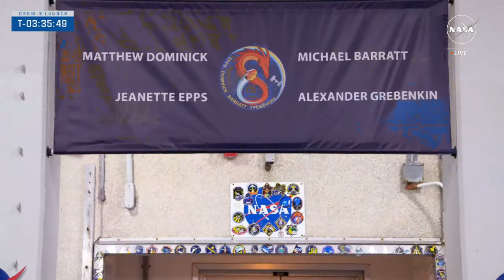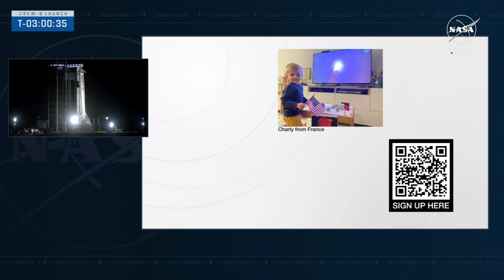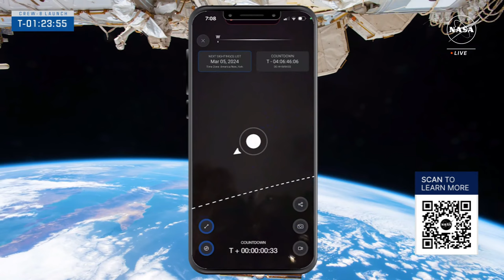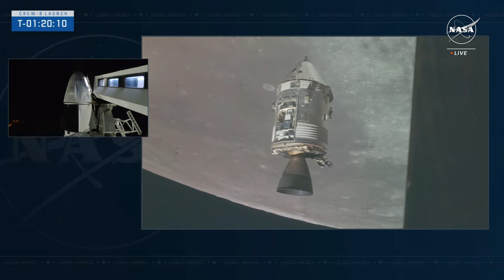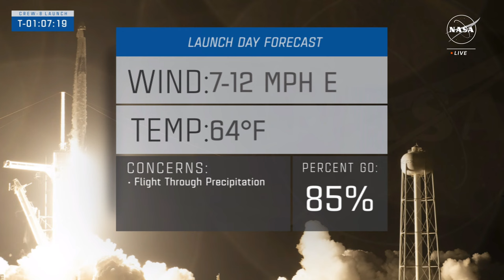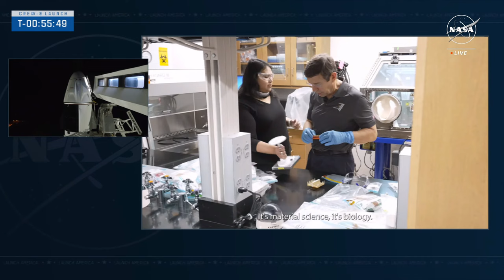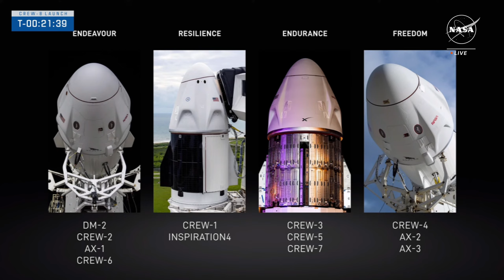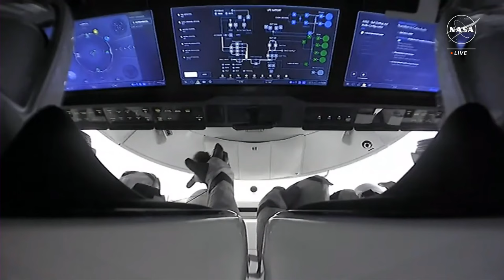SpaceX/Crew-8 Mission - Falcon 9 Rocket Launch to the International Space Station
Watch live with us as a crew of four launch on NASA's SpaceX Crew-8 mission to the International Space Station. Liftoff is targeted at 10:53 p.m. EST (0353 UTC), Sunday, March 3.

The launch attempt March 2 was postponed due to unfavorable conditions in the flight path of the SpaceX Falcon 9 rocket and Dragon spacecraft.

The crew will lift off in their SpaceX Dragon spacecraft, powered by a Falcon 9 rocket, from Launch Complex 39A at NASA's Kennedy Space Center in Florida. Members include:
• NASA astronaut Matthew Dominick, commander
• NASA astronaut Michael Barratt, pilot
• NASA astronaut Jeanette Epps, mission specialist
• Roscosmos cosmonaut Aleksandr Grebenkin, mission specialist

During their approximately six-month mission, Crew-8 will conduct over 200 science experiments and technology demonstrations. These experiments include using stem cells to create organoid models for studying degenerative diseases, investigating the effects of microgravity and UV radiation on plants at a cellular level, and testing the effectiveness of wearing pressure cuffs on the legs to mitigate fluid shifts and reduce health issues in astronauts.

Source: NASA